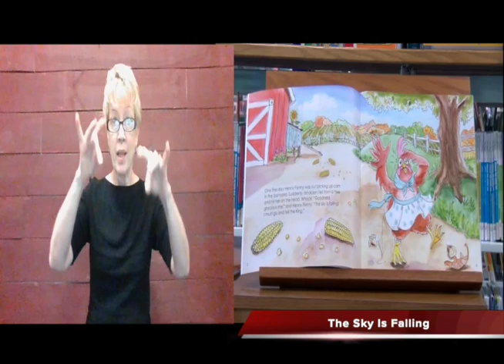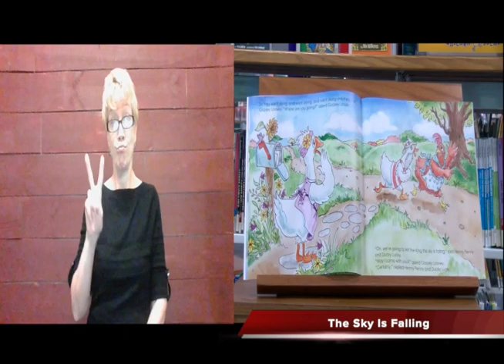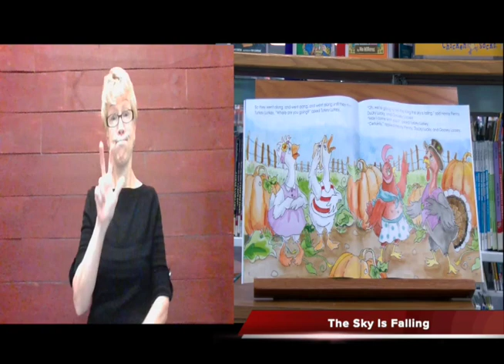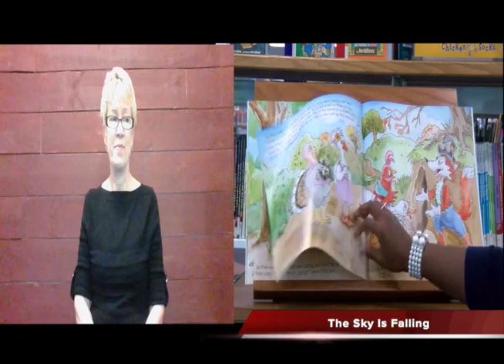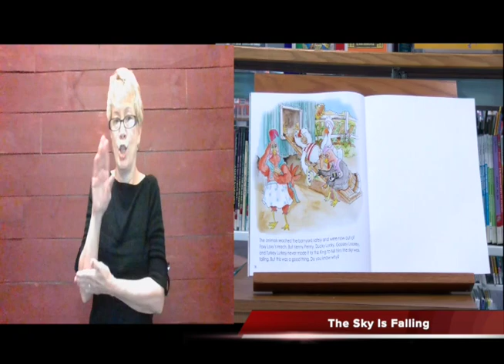ASL The Sky Is Falling